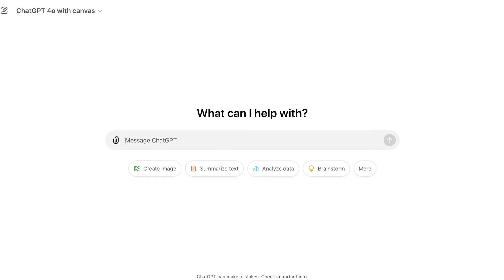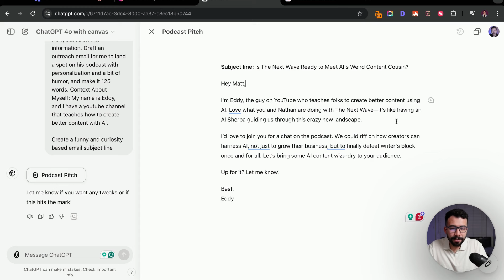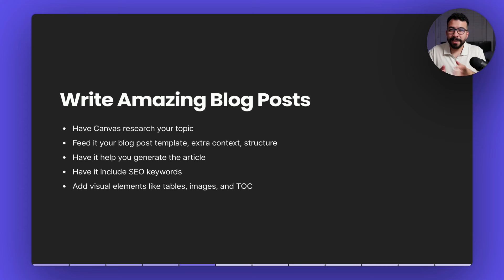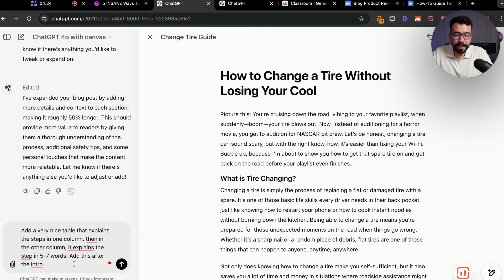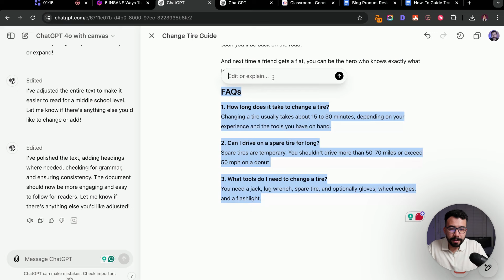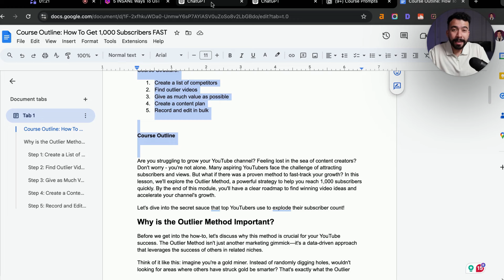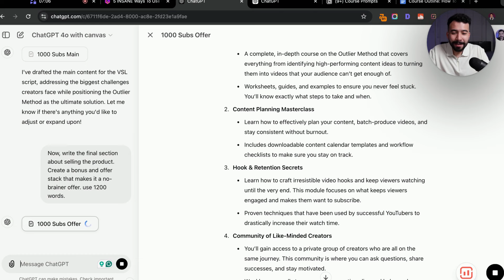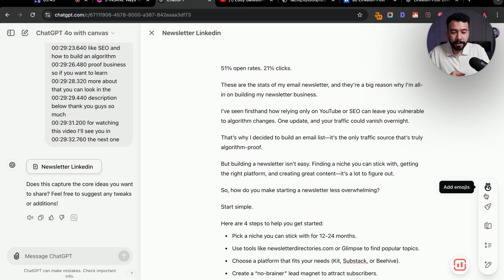5 POWERFUL ChatGPT Canvas Tips You Wish You Knew Earlier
Here are 5 POWERFUL ChatGPT Canvas Tips You Wish You Knew Earlier

1.

3.) Get My Free AI Prompts. + Weekly Newsletter

If you think ChatGPT was impressive before, wait until you see Canvas.

Imagine the usual AI magic, but supercharged, like turning your bicycle into a rocket.

Let's see what it can do.

1. Writing Personalized Emails with a Twist

Emails can be boring. Canvas makes them awesome. Imagine getting ChatGPT to write your email and personalize it with a unique style and add a touch of humor or curiosity. I use a simple three-step process: Canvas searches the web for info about the recipient, drafts a rough email, and then I add some flair.

It’s like having a professional assistant but without the complaints about unpaid overtime. ChatGPT Canvas makes it super simple and engaging whether it's a podcast pitch, guest post request, or sponsorship outreach.

2. Creating Amazing Blog Posts Faster Than Ever

Gone are the days of spending hours on one post. Canvas helps you research, draft, and polish the content in minutes. It pulls relevant info from across the web, drafts an outline based on your preferred structure, and includes keywords and visuals.

Want a blog post that's SEO-friendly, full of neat visuals, and doesn’t sound like a sleepy textbook? This is your tool. Plus, it’ll even throw in emojis if you need to add a little spice.

3. FAQ Generation—Perfect for Featured Snippets

FAQs are great for your readers and even better for your SEO. Canvas lets you add a neat FAQ section to your content, specifically designed for search engine love.

Ask Canvas to add three to five questions, and it’ll give you clear, concise answers that fit into Google’s beloved featured snippets. It’s so effective that I’ve even ranked on Google with these FAQ prompts—now that’s what I call a "Canvas of opportunity."

4. Writing a Video Sales Letter (VSL) with Ease

Long-form content like a video sales letter can be intimidating to write. Not anymore. Using Canvas, I can generate a complete VSL script—intro, main content, and closing—all with one cohesive flow. It’s detailed, packed with hooks, and speaks directly to your audience’s needs.

Whether you’re selling a course or digital product or just trying to make your neighbor jealous of your coffee skills, Canvas has your back. The best part? No need for a copywriter (or their hefty fees).

5. Repurposing Content Like a Pro

Got a blog post? Make it a LinkedIn post. Got a video? Turn it into a Twitter thread. With Canvas, repurposing content is a breeze. I grab transcripts of my YouTube videos, use a swipe file template, and have Canvas generate content across platforms.

Think of it as squeezing every last drop of value out of your content without the sticky mess. In a single day, you could plan out three months’ worth of posts—talk about efficiency!

My Final thoughts about ChatGPT Canvas

These are just five insane ways to use ChatGPT Canvas that I’ve discovered so far. Honestly, I’m barely scratching the surface here. This tool allows you to adjust tone, edit length, and even use a little polish when you're too tired to hit the "comma" key yourself.

Chapters:
0:00 - Intro To ChatGPT-4o Canvas
00:28 - Write Personalized Emails
04:13 - Writing Blog Posts
08:42 - Write AI Overviews FAQs
09:57 - Write VSLs
13:27 - Repurposing Content